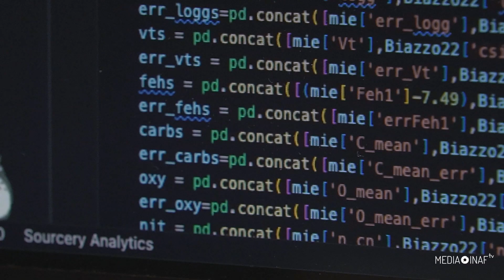Incontri - Martina Baratella (serie a cura di Davide Coero Borga)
Sembra di stare su Marte, dice. E si ricorda ancora bene la prima volta che è venuta qui, ai 2600 metri del Cerro Paranal nel deserto di Atacama, e si è trovata di fronte i telescopi giganti dello European Southern Observatory. È stato come vivere un sogno che diventa realtà.

Lei è Martina Baratella, Eso fellow all’Osservatorio Paranal e protagonista di questa puntata di “Incontri. Voci e volti dalla galassia Inaf”, la serie a cura di Davide Coero Borga e prodotta dall’Istituto nazionale di astrofisica.

Martina è una spettroscopista stellare, cerca di individuare temperatura, gravità, velocità di rotazione e composizione chimica delle stelle che analizza (le piacciono quelle che si formano in ammassi aperti, gruppi di un centinaio di stelle che nascono insieme). Al Paranal osserva con i telescopi UT1 e UT2 e fa parte dell’Instrument operation team di 4Most.